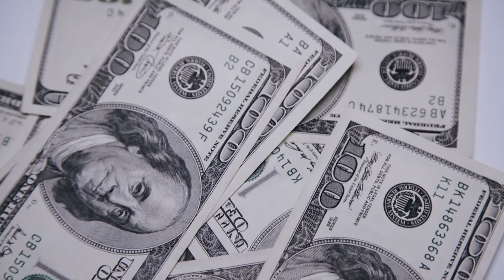True Story of American Shaman CBD Series: Special Edition Suicide Awareness Video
In light of Thanksgiving and the "Season of Giving," we would like to show our support to Suicide Awareness Voices of Education's (SAVE) mission which is to prevent suicide through public awareness and education, reduce stigma, and serve as a resource to those touched by suicide. SAVE & American Shaman's mission to bring health & wellness to the world could not be more in sync.

Together, we raised a grand total of $16,312.60 for suicide awareness & prevention for SAVE.org.

We challenge each of you to take a moment during the Thanksgiving holiday to pause for some reflection and acknowledge the gratitude you feel, and even more, practice that beyond the Thanksgiving holiday, and find peace always. We hope you and your families have a wonderful Thanksgiving! Please know American Shaman is extremely grateful for all the support shown by our franchisees to our new partner SAVE. Thank you all!